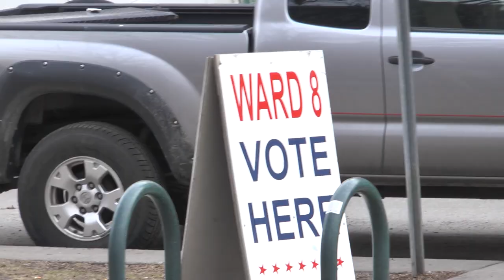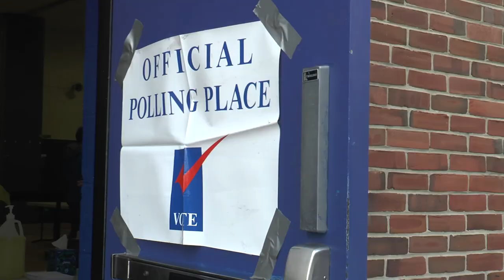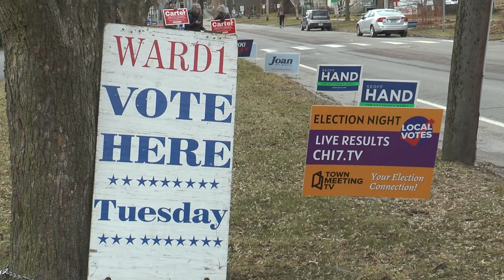Exit Voices - Burlington Wards 1&8 - Hill Section & UVM - 2024 Town Meeting Day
The highlights from interviews with Burlington Wards 1&8 - Hill Section & UVM voters during 2024 Town Meeting Day.

3/5/2024